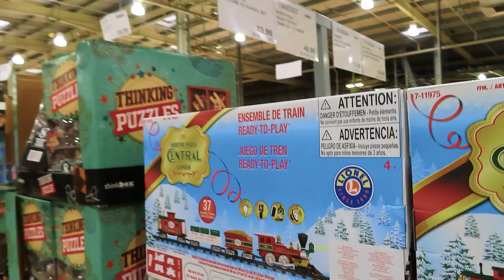Vlogmas 2019 - Day 3 - Christmas Shopping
Our vlogmas continues and today I go Christmas Shopping.